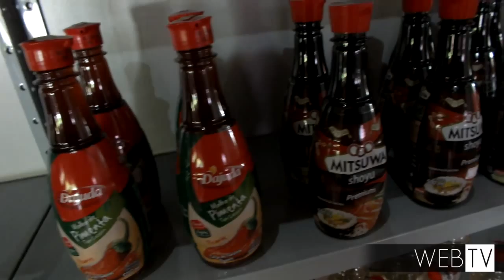Ivoti inaugura a Casa do Agricultor